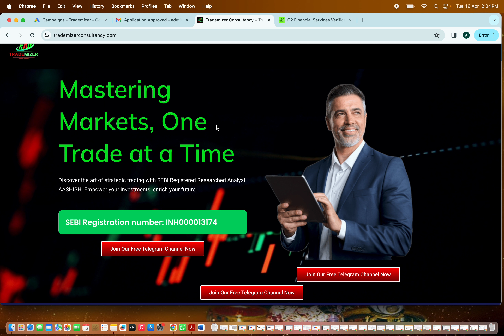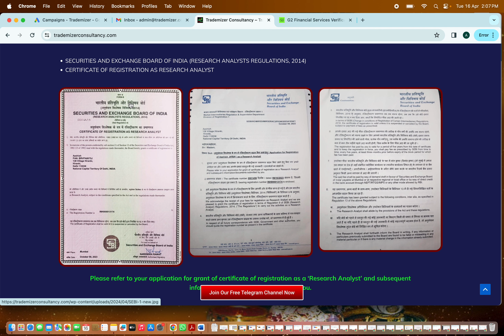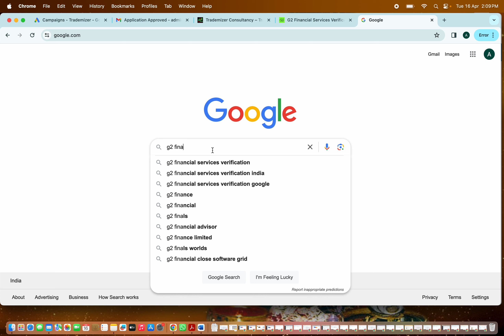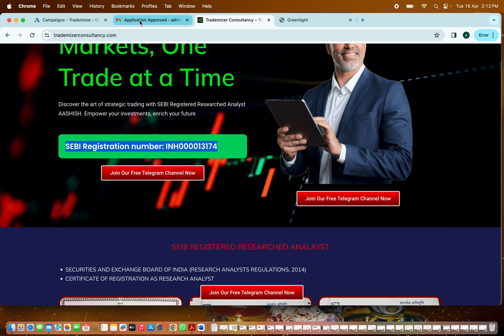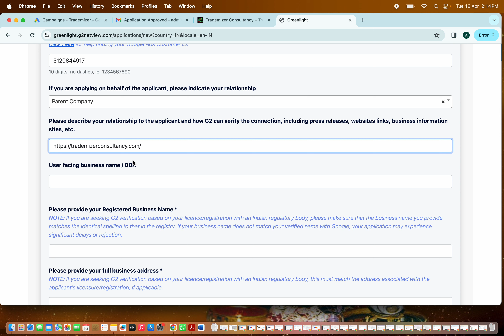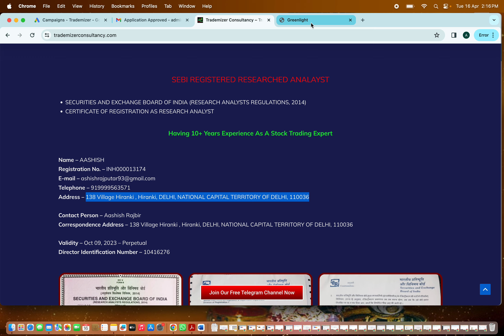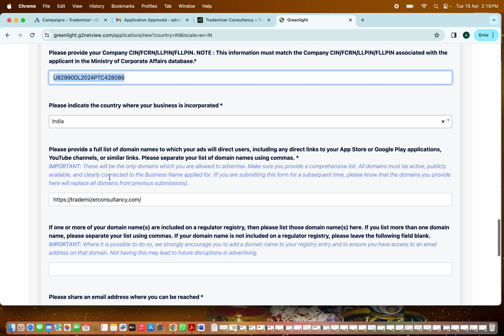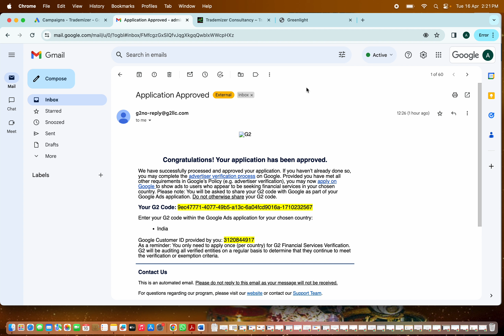G2 Financial Services Verification For Trading/Stock Market ADS |G2 Application Approved 100% #2024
Stock Market /Trading Google Ads Ka G2 Verification Approved Krwayein

►►For More Details Call Or WhatsApp On: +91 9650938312

📌Document Need For G2 Financial Services Verification ( Approved )

1) SEBI  Licence Certificate
2) NBFC Licence Certificate
3) PVT. LTD. Certificate

👉 Business Verification
👉 Website Development
👉 Mobile App Development
👉 Software Development
👉 Business Consultation
👉 Digital Marketing
👉 Facebook Ads
👉 Instagram Ads
👉 App Promotion
👉 Google Map Listing Services
👉  Video Promotion

👍👍 Topic Covered
𝐓𝐨𝐩𝐢𝐜𝐬 𝐜𝐨𝐯𝐞𝐫𝐞𝐝 𝐢𝐧 𝐭𝐡𝐢𝐬 𝐯𝐢𝐝𝐞𝐨:
G2 Financial Services Verification | Google Ads Financial Services Verification | 100% Success
1. financial services verification in google ads
2. financial services verification
3. financial services verification google ads
4. google ads verification
5. g2 financial services verification
6. google advertiser identity verification
7. g2 financial services verification google
8. google ads identity verification
9. google ads identity verification documents
10. google financial services verification india
11. google ads financial services verification form
12. g2 code g2 financial services verification
13. google ads
14. google ads tutorial